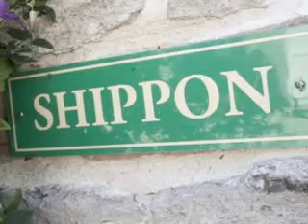Peak District Cottages - Shippon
- One of our peak district cottages sleeping 2